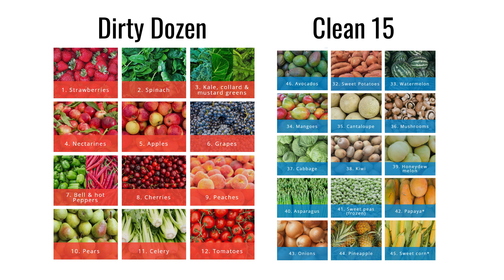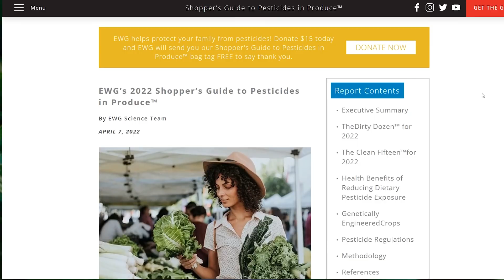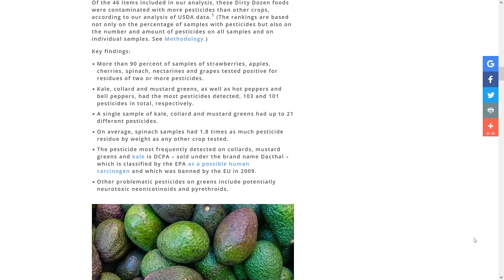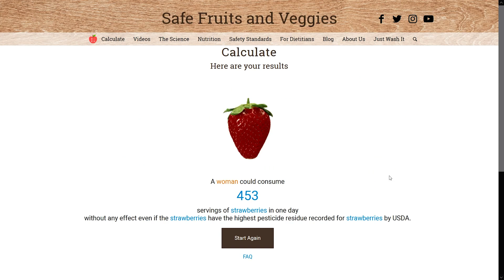Debunking the Dirty Dozen | Why Organic AND Conventional Produce is Healthy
The Dirty Dozen persuades people to eat organic due to pesticides, but the science shows it’s fear mongering.

Additional Footage
Pexels videos by Vanessa Loring, Casey Whalen, Ketut Subiyanto, Julia M Cameron, cottonbro, Júlio Frendes, mostafa meraji, Free Videos, Karolina Grabowska, EKATERINA  BOLOVTSOVA, Mikhail Nilov, Carlos Prieto